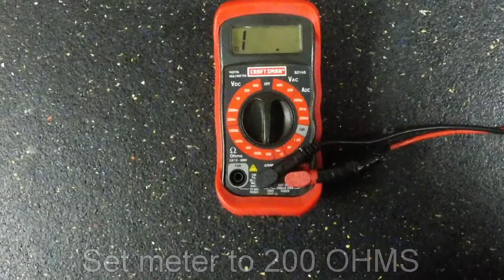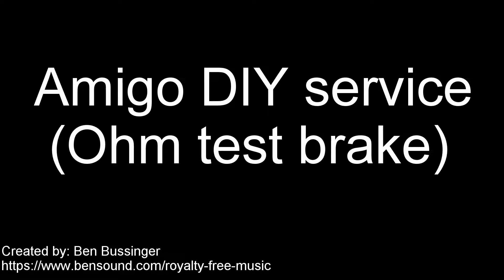Ohm Brake Test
In this Amigo Mobility service video, learn how to conduct an Ohm brake test.

Tools Needed:

Pliers